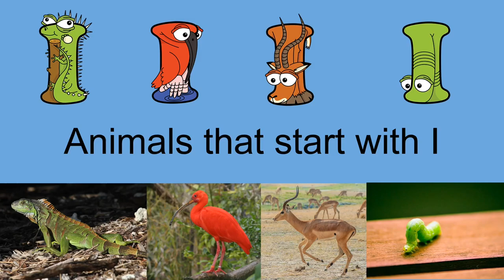Animals start with I / Alphabet animals / I is for / abecedario en ingles / Alphabetimals for kids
I is for Iguana, Ibis, Impala, Inchworm
an animal start with a name an animal start with letter i
name a animal that start with i l
an animal that start with i x
an animal that start with i l
animal beginning with a b i
animal start with i letter animal start with see animal start with i list animals that start with a i in spanish animal names starting with a i what animal start with letter i animal alphabet alphabet letter i alphabet letter art alphabet letter activities preschool alphabet letter animals alphabet letter assessment alphabet letter and sounds alphabet letter and number jack hartmann animal alphabet animal alphabet abc animal alphabet letters african animal alphabet animal alphabet book hungry animal alphabet fabric animal alphabet bounce patrol animal alphabet list animal alphabet puzzle zoboomafoo animal alphabet 영어에서 C로 시작하는 동물 c로 시작하는 동물의 이름을 영어로 i 알파벳으로 시작하는 동물 영어 C로 시작하는 동물 영어 알파벳 c로 시작하는 동물 이름 영어 알파벳 동물 영어로 ABC 배우기 영어 알파벳 어린이 교육 비디오 животное начинается с i в английском языке назвать животное, начинающееся с i на английском языке животное начинается с английского алфавита i животное, начинающееся с i английский имя животного начинается с английского алфавита i Алфавит Животные выучить азбуку на английском английские алфавиты обучающее видео для детей hewan mulai dengan i dalam bahasa Inggris beri nama hewan awalan i bahasa inggris hewan mulai dengan i alfabet bahasa inggris hewan yang dimulai dengan i English nama hewan dimulai dengan alfabet i bahasa inggris Hewan Alfabet belajar ABC dalam bahasa Inggris Abjad Bahasa Inggris video edukasi anak động vật bắt đầu bằng i trong tiếng Anh đặt tên một con vật bắt đầu bằng i tiếng Anh động vật bắt đầu với bảng chữ cái i tiếng anh động vật bắt đầu bằng i tiếng Anh tên động vật bắt đầu bằng bảng chữ cái i tiếng anh Động vật bảng chữ cái học ABC bằng tiếng anh Bảng chữ cái tiếng Anh video giáo dục trẻ em สัตว์ขึ้นต้นด้วย i ในภาษาอังกฤษ ตั้งชื่อสัตว์ขึ้นต้นด้วย i English สัตว์ขึ้นต้นด้วยตัวอักษร i English สัตว์ที่ขึ้นต้นด้วย i English ชื่อสัตว์ขึ้นต้นด้วยอักษร ค ภาษาอังกฤษ ตัวอักษรสัตว์ เรียน ABC เป็นภาษาอังกฤษ ตัวอักษรภาษาอังกฤษ วิดีโอการศึกษาสำหรับเด็ก animales empiezan con i en ingles nombrar un animal que comience con i en inglés animal comienza con i alfabeto inglés animal que comienza con una i en inglés el nombre del animal comienza con el alfabeto i inglés animales del alfabeto aprender abecedario en ingles alfabetos ingleses vídeo educativo para niños hayop ay nagsisimula sa i sa Ingles pangalanan ang isang hayop simula sa i English hayop simula sa i alpabeto Ingles hayop na nagsisimula sa isang i English pangalan ng hayop ay nagsisimula sa alpabeto i English Alpabeto Hayop matuto ng ABC sa english English Alphabets pang-edukasyon na video ng mga bata 动物英文 I 开头 以 I 开头的动物命名 动物以 I 字母开头 以 i 英语开头的动物 动物名称以字母c开头的英文 字母动物 用英语学习ABC 英文字母 孩子们的教育视频 ಪ್ರಾಣಿಗಳು ಇಂಗ್ಲಿಷ್‌ನಲ್ಲಿ i ಯಿಂದ ಪ್ರಾರಂಭವಾಗುತ್ತವೆ ಸಿ ಇಂಗ್ಲಿಷ್‌ನಿಂದ ಪ್ರಾಣಿಯನ್ನು ಹೆಸರಿಸಿ ಪ್ರಾಣಿಯ ಸಿ ಆಲ್ಫಾಬೆಟ್ ಇಂಗ್ಲಿಷ್‌ನೊಂದಿಗೆ ಪ್ರಾರಂಭಿಸಿ ಸಿ ಇಂಗ್ಲಿಷ್‌ನಿಂದ ಪ್ರಾರಂಭವಾಗುವ ಪ್ರಾಣಿ ಪ್ರಾಣಿಗಳ ಹೆಸರು ಅಕ್ಷರಮಾಲೆ ಸಿ ಇಂಗ್ಲಿಷ್‌ನಿಂದ ಪ್ರಾರಂಭವಾಗುತ್ತದೆ ವರ್ಣಮಾಲೆಯ ಪ್ರಾಣಿಗಳು ಇಂಗ್ಲೀಷ್ ನಲ್ಲಿ ABC ಕಲಿಯಿರಿ ಇಂಗ್ಲೀಷ್ ವರ್ಣಮಾಲೆಗಳು ಮಕ್ಕಳ ಶೈಕ್ಷಣಿಕ ವೀಡಿಯೊ जानवर अंग्रेजी में सी से शुरू करते हैं एक जानवर का नाम i अंग्रेजी से शुरू करें जानवर सी अक्षर अंग्रेजी से शुरू करते हैं सी अंग्रेजी से शुरू होने वाला जानवर जानवरों का नाम अक्षर i अंग्रेजी से शुरू होता है वर्णमाला पशु अंग्रेजी में एबीसी सीखें अंग्रेजी अक्षर बच्चों के शैक्षिक वीडियो جانور انگریزی میں i سے شروع کریں۔ کسی جانور کا نام i انگریزی سے شروع کریں۔ جانور i حروف تہجی انگریزی سے شروع کرتے ہیں۔ i انگریزی سے شروع ہونے والا جانور جانوروں کا نام حروف تہجی سی انگریزی سے شروع ہوتا ہے۔ حروف تہجی والے جانور انگریزی میں ABC سیکھیں۔ انگریزی حروف تہجی بچوں کی تعلیمی ویڈیو animal satus cum i Anglice nominat animal incipere i Anglis animal incipere i alphabeti Anglici animal ab i Anglis animal nomen incipere alphabeti i Anglis Alphabetum Animalium discere ABC in anglicus Alphabeta Anglica haedos educational video animal commençant par i en anglais nommer un animal en commençant par i animal commencer par i alphabet anglais animal commençant par un i anglais le nom de l'animal commence par l'alphabet i anglais Animaux alphabétiques apprendre ABC en anglais Alphabet anglais vidéo éducative pour enfants